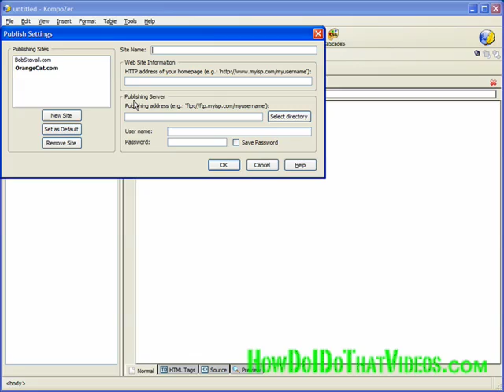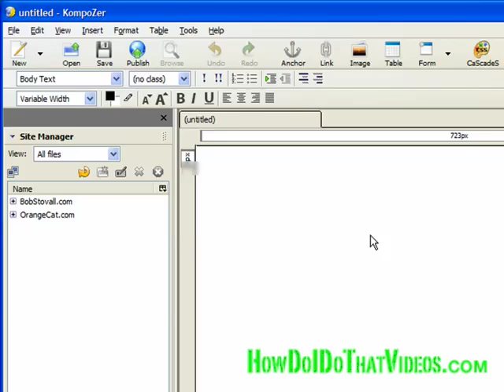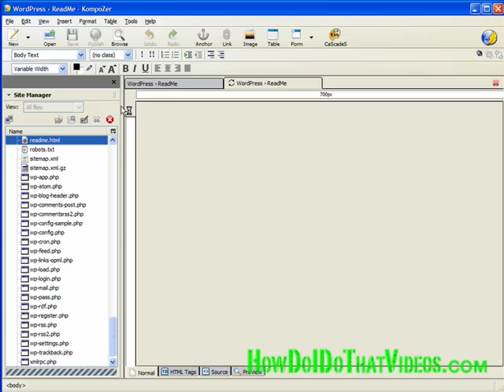Using the KompoZer Site Manager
This is one video in a set of 12 that will be made available here over the next few weeks.